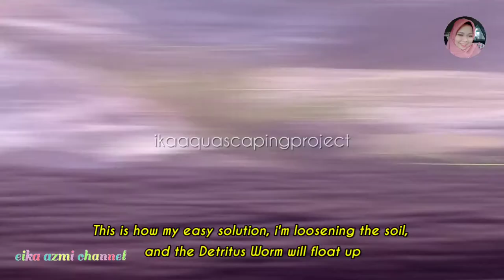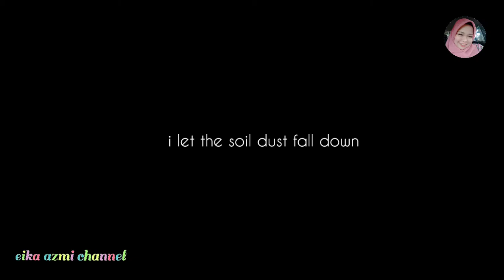DETRITUS WORM vs GUPPIES | Guppies fish Aquascape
Recently i am aware of something look like micro worm the parasite, but i did'nt know what it is. My worries make me thinking that this creatures can be harm on my guppy Aquascapes tank. So i have ask to some senior on my aquascape group and they tell me it was Detritus Worm, it was harmless but it is real delicacy for Guppies 😊